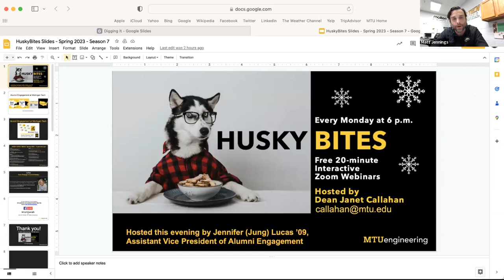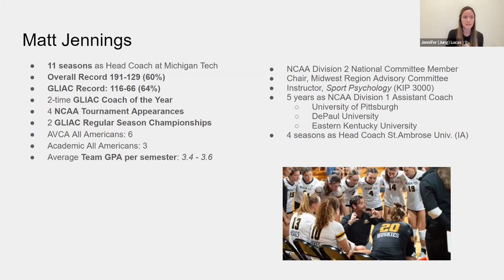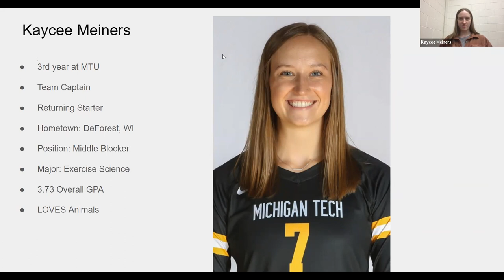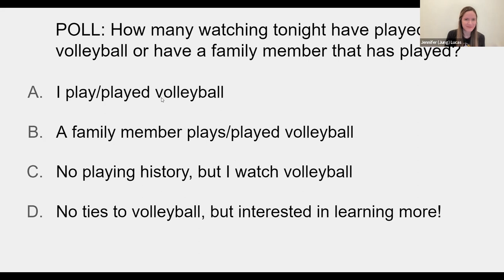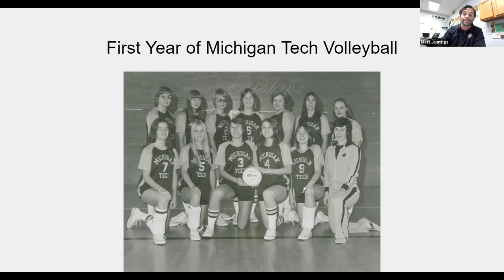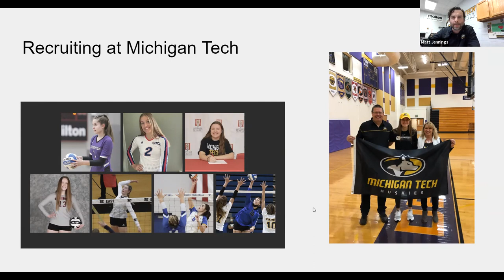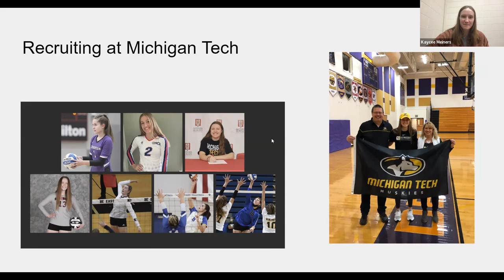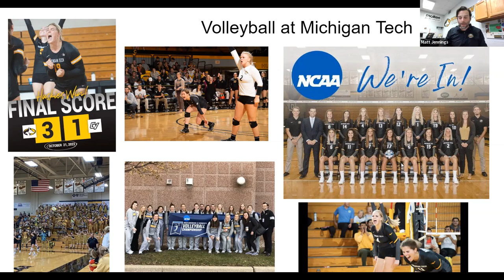Digging It—Volleyball at MTU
Husky Bites presents Special Guest Matt Jennings
Co-host Kaycee Meiners
February 13, 2023
Michigan Tech Athletics
Husky Bites Host Jennifer (Jung) Lucas, Assistant Vice President for Alumni Engagement